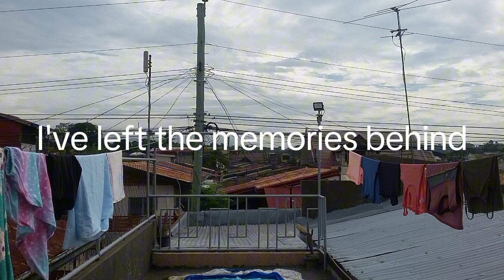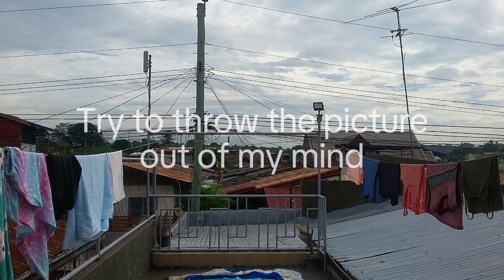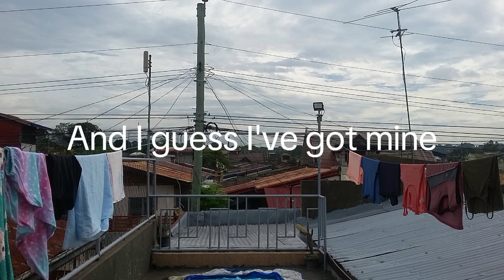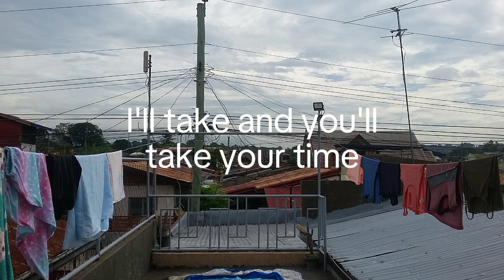Michael Learns To Rock - Someday - Lyrics